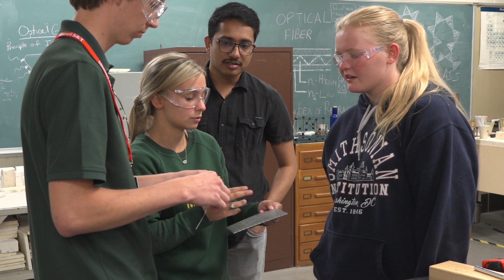ASM Exploring Materials in Your World Summer Camp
Learn about materials science and engineering at this free, week-long camp that features team-based, intensive problem-solving science experiences that are a unique blend of education and experimentation.